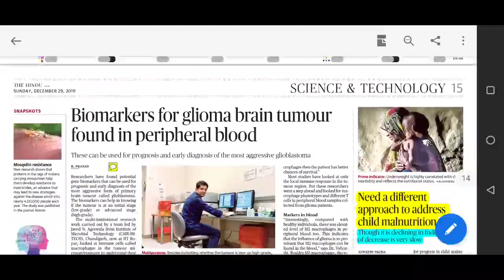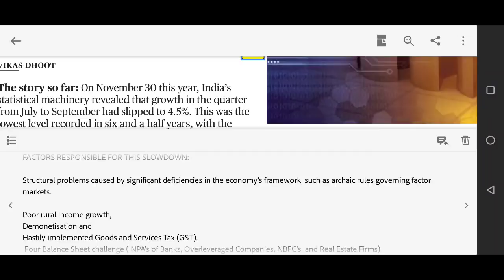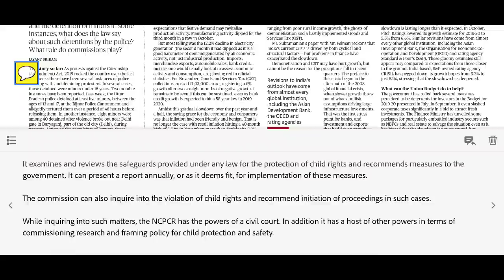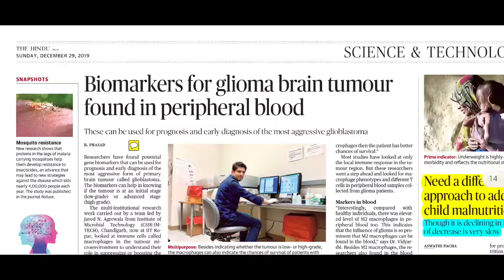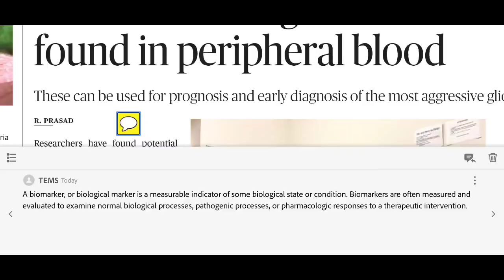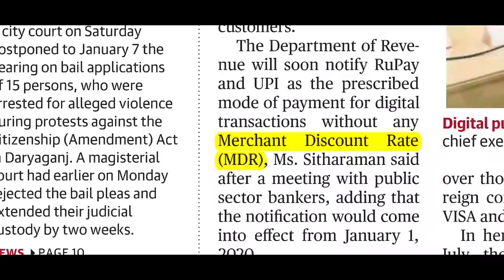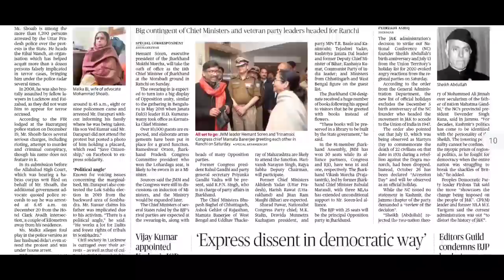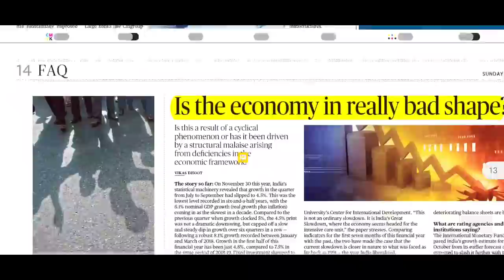The Hindu Newspaper 29th December 2019